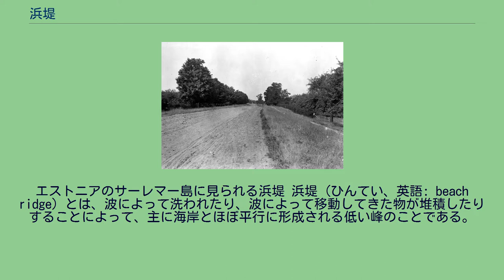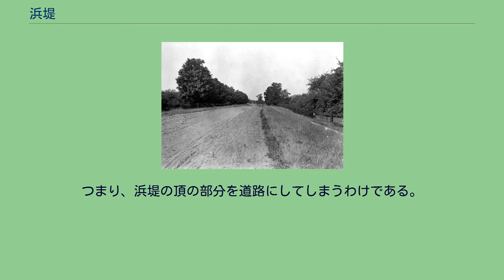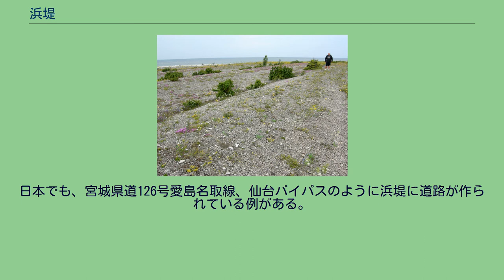浜堤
エストニアのサーレマー島に見られる浜堤 浜堤（ひんてい、英語: beach ridge）とは、波によって洗われたり、波によって移動してきた物が堆積したりすることによって、主に海岸とほぼ平行に形成される低い峰のことである。
湖にも形成する場合もある。
このため、浜堤は世界中の陸上のあちこちで見られる。
なお浜堤は、その上を砂丘が覆ったり、砂丘とくっついてしまうこともある。
浜堤がよく発達した平野を浜堤平野という。
浜堤には、浜辺を構成する基本的な堆積物である砂が含まれているのが通常である。
この堆積物が打ちよせる波によって移動して、浜堤は形成される。
したがって、浜堤の高さは、打ちよせる波の波長や波高と、その波が持つエネルギーの大きさに影響を受ける。
このように、浜堤の形成には水の波が必要なので、本来であれば、浜堤は水域の近くにしか存在しないはずである。
しかしながら、水面が下がったり、土地が隆起したりすると、浜堤は水域から離れてしまう場合もある。
このような水域から離れた浜堤は、あちらこちらで見られる。
水面が下がって水域から切り離された浜堤は、例えば、アメリカ合衆国の西部に存在する干上がった湖のそばや、北アメリカ大陸の五大湖のような水位の下がった湖周辺の内陸部に見られる。
これらは、直近の氷期の終わりに、氷河が溶けて一時的に現在の湖面よりも水位が上がり、周辺へ水があふれ出したことによって形成された浜堤である。
また、土地が隆起したことによって水域から切り離された浜堤は、例えば、スカンジナビア半島のような氷期には厚い氷床に覆われていたような場所に見られる。
これは、氷期が終わって陸上の氷が溶けたことで、その氷の重量から解放された土地が急激に隆起する過程で形成された浜堤である。
なお、これらの例とは逆に水面が上がってしまった場合は、速やかに侵食されてしまうため、浜堤は不明瞭になってしまう。
古代のイロコイ氷河湖が残した浜堤上に作られた道路。
アメリカ・ニューヨーク州 浜堤は、道路を作る場所として使われることがある。
つまり、浜堤の頂の部分を道路にしてしまうわけである。
日本でも、宮城県道126号愛島名取線、仙台バイパスのように浜堤に道路が作られている例がある。
また、散策ルートとして利用されることもある。
また畑や集落として使われる。